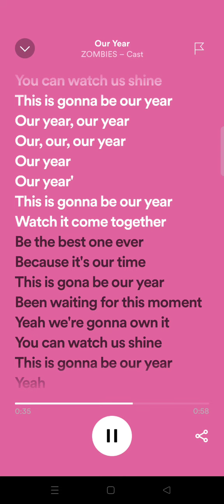Zombies Cast & Disney - BAMM Zombie Block Party